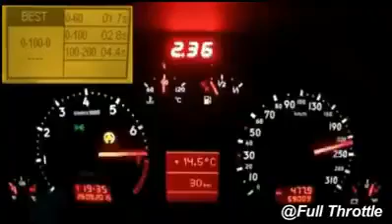Audi Brutal Accelerations Compilation